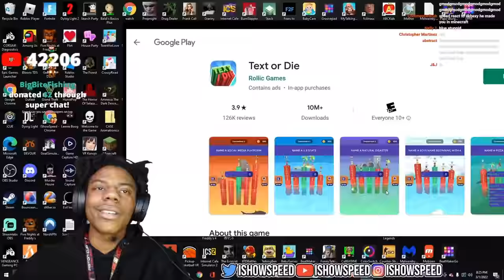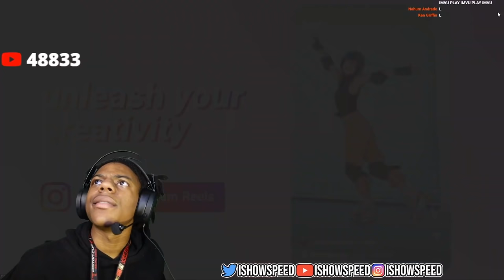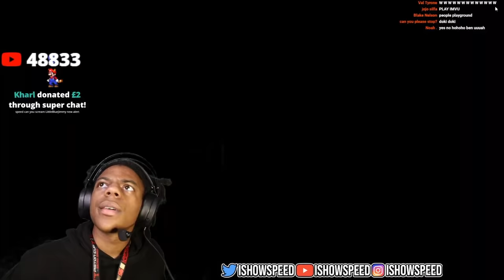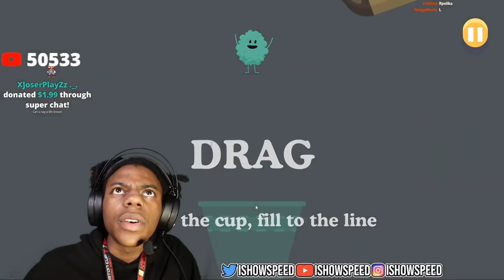iShowSpeed Plays DUMB WAYS TO DIE..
Speed Plays DUMB WAYS TO DIE..